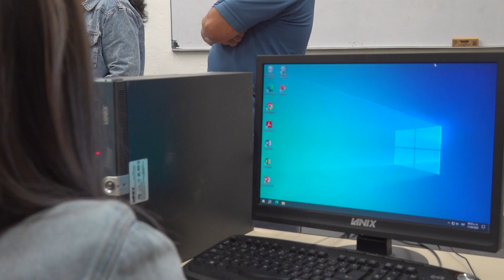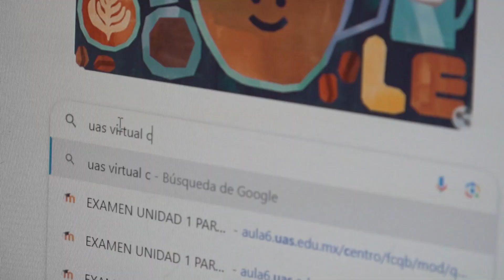Dirigido a los trabajadores, llega Diplomado en Tecnología de la Información y Comunicación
Gracias a los trabajos coordinados entre la Dirección General de Recursos Humanos, Secretaría Académica, Coordinación General de las Comisiones Mixtas de Capacitación y Adiestramiento y el Centro de Cómputo Universitario, fue posible la realización de la 16va edición del Diplomado en Tecnología de la Información y Comunicación (TICs), el cual está dirigido a los trabajadores universitarios.